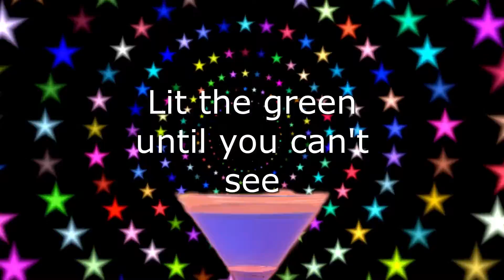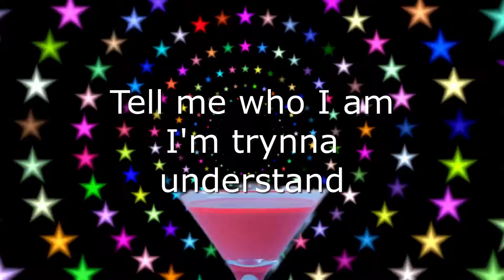Noyerad - Up! (Official Lyric Video)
Official audio for Noyerad "Up!" - available everywhere now

Produced by Noyerad